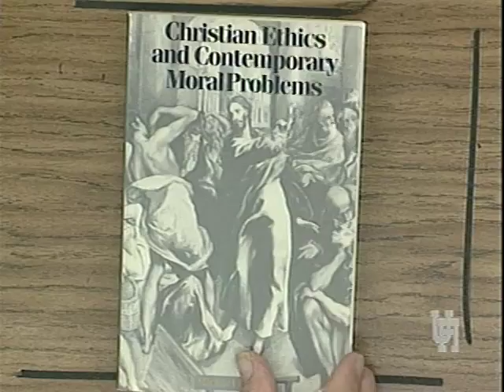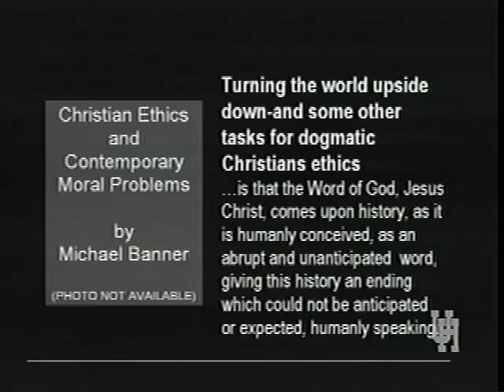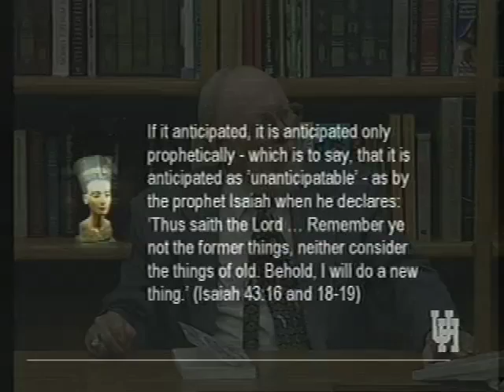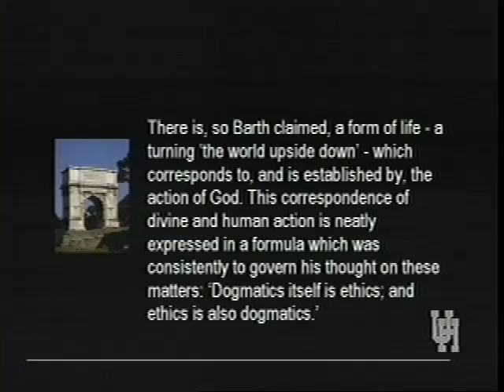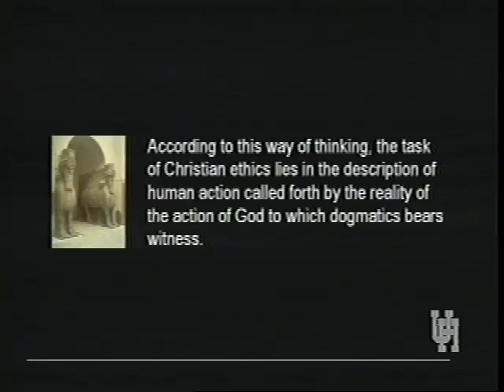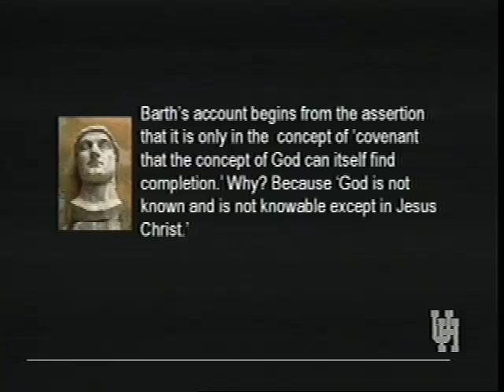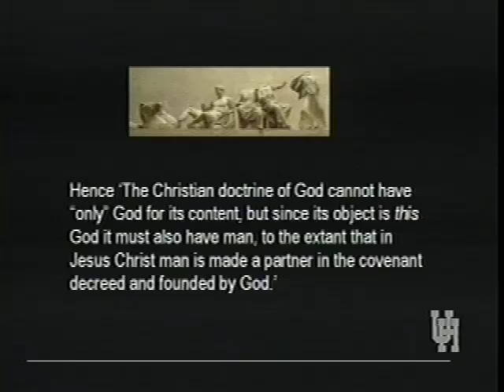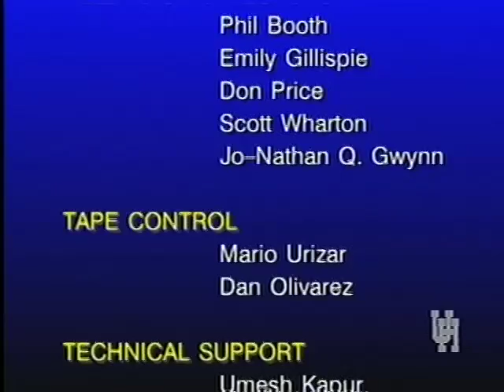RELS 3375 / 3396 LECTURE 22